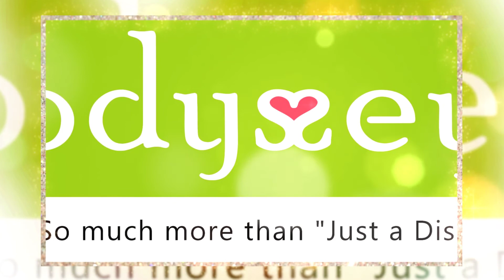Andrew and Verity Botting Wedding 1080p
What an Amazing Day at Buxted Park Hotel to celebrate the marriage of Andrew and Verity Botting. Great fun was had by all with Odyssey providing the Ceremony Music, Wedding Disco and of course the amazing Odyssey Selfie Mirror!